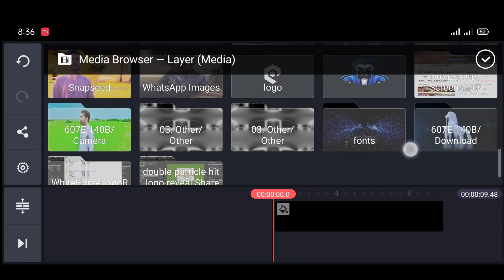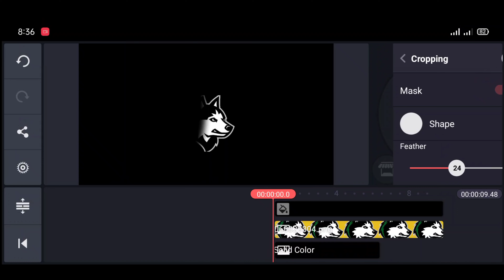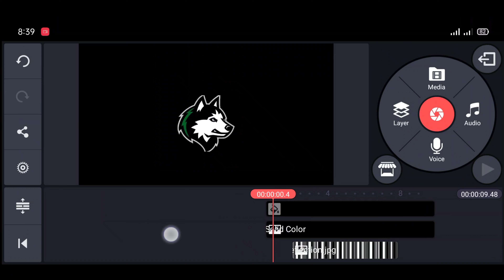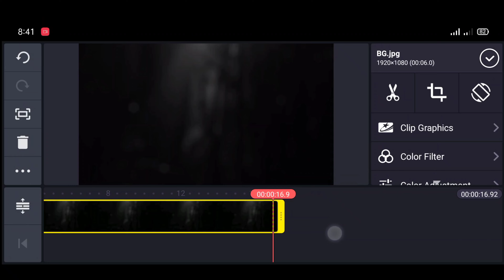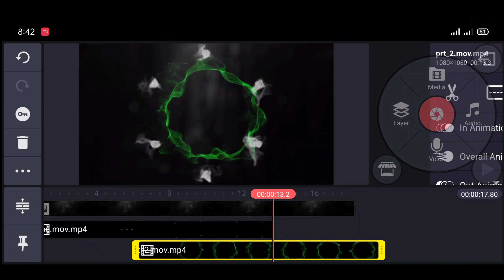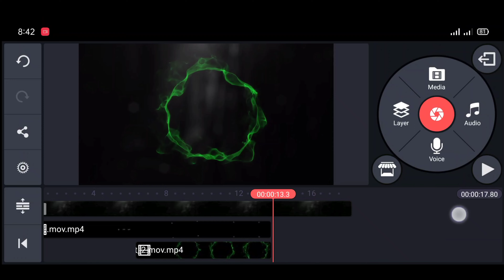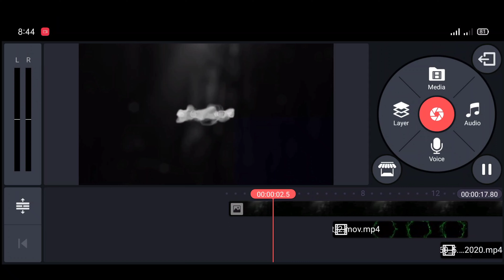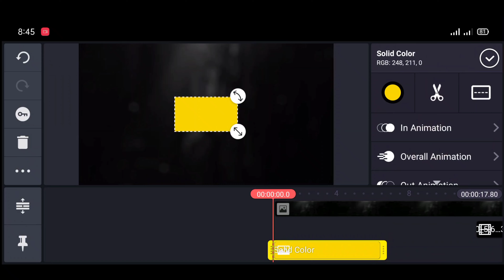How to make intro in kinemaster|| kinemaster mai intro kaise banaye | kinemaster tutorial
Hi friends welcome to Javed Editz Zone, today I am going to show you How to make intro in kinemaster|| kinemaster mai intro kaise banaye | kinemaster tutorial in 2021 In KineMaster. I’m providing you this intro Template for kine-master.

✓Zip file protected with code
    Example 1***

Code in this video watch and get